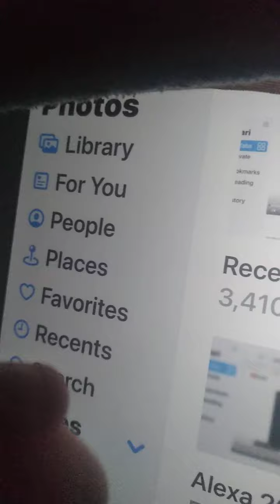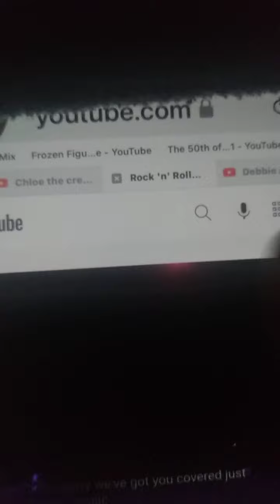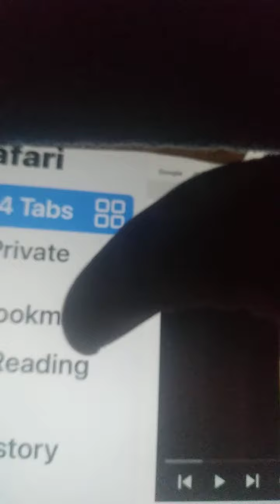Debbie and bibi watches 2022 part 9 of 12